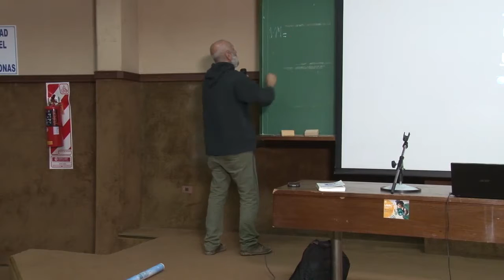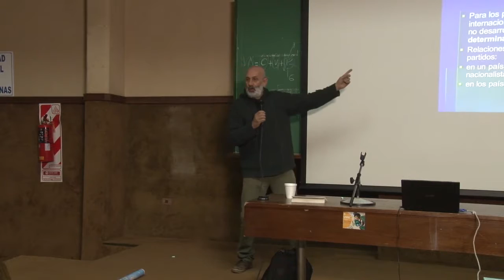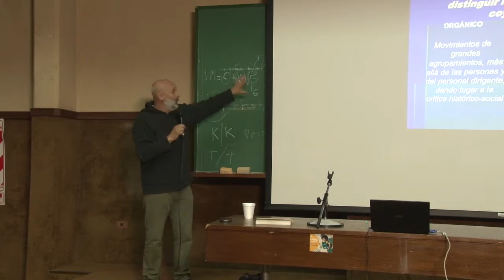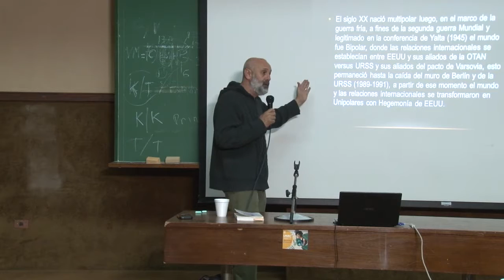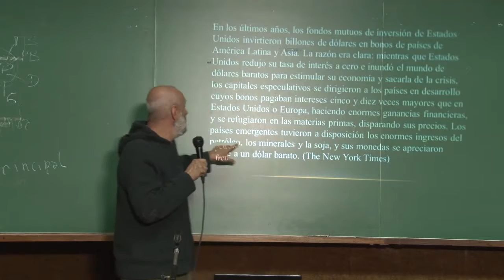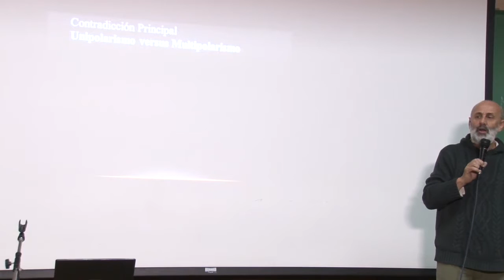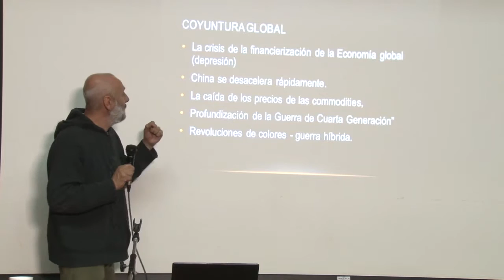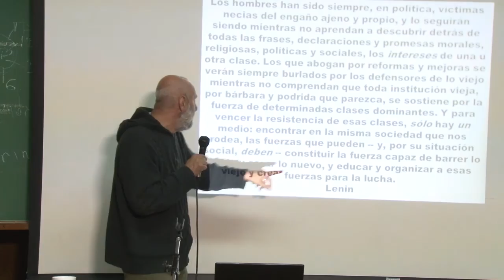PLANIFICACION ESTRATEGICA Y DESARROLLO REGIONAL - MODULO 2 - CARLOS RANG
PROFESOR CARLOS RANG - MEDICO VETERINARIO, ESPECIALISTA EN ESTUDIOS LATINOAMERICANOS
CURSO DE POSGRADO - MODULO 2

Facebook.com/uniriotv
Twitter.com/uniriotv
Instagram.com/uniriotv
Web - uniriotv.unrc.edu.ar
o envianos un email a
UniRio TV
Universidad Nacional de Río Cuarto
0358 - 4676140